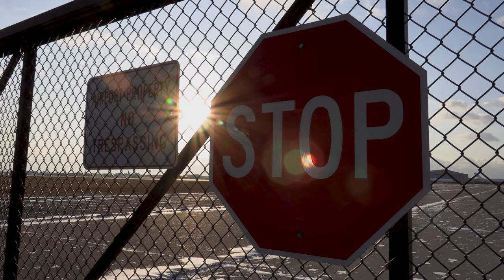No Defense Trailer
More than 650 towns contaminated.
Millions of Americans affected.
The largest-known polluter of chemicals that are nearly indestructible …
… is also the regulator that has failed to act.
This is the story of the United States Military’s war on water.